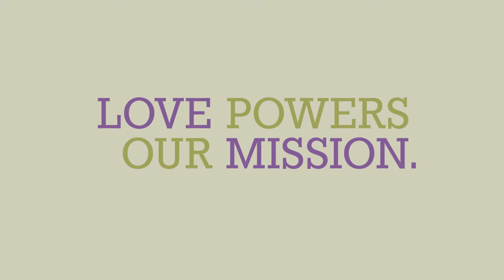Feed the Hungry - Catholic Charities Annual Appeal 2016